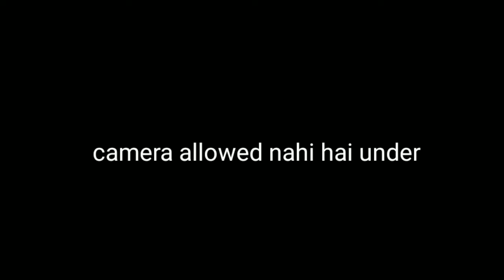Ambubachi Mela2022 at Kamaikhya Temple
Ambubachi mela guwahati
Ambubachi mela kamaikhya temple
guwahati Ambubachi mela 2022
Assamese ringtone
new Assamese ringtone
Assamese new ringtone
Ambubachi mela vlogs
jubin vlogs
Ambubachi mela2022
Ambubachi Mela date

ambubachi mela 2022
ambubachi mela
ambubachi 2022
kamakhya temple
kamakhya
kamakhya mandir
ambubachi
ambubachi mela 2021
ambubachi mela guwahati
ambubachi mela in kamakhya temple
assam
guwahati famous temple
assam tourism
temple guwahati
kamakhya temple vlog
kamakhya temple devi grah
kamakhya temple in hindi
शक्तिपीठ कामाख्या मंदिर
shaktipeeth guwahati
shaktipeeth kamakhya temple
অমৃত কথা
অম্বুবাচী 2022
कामाख्या मंदिर
guwahati
spiritual
অম্বুবাচী পালনের নিয়ম
ambubachi 2022 date and time
assam news
kamrup kamakhya bangla
news
kamakhya temple bengali
ambubachi mela in kamakhya
kamakhya ambubachi
ambubachi live
ambubachi 2022 live
ambubachi mela live
ambubachi mela 2022 kamakhya
shaktipeeth assam
51 shaktipeeth
ambubachi mela kamakhya
অম্বুবাচী কি
ambubachi meaning in bengali
what is ambubachi in bengali
ambubachi 2021
ঈশ্বর সাধনা
ambubachi mela date 2022
ভগবান
news18 assam live
ambubachi mela 2020
ambubachi mela in assam
pouranik
kamrup kamakhya
2022 ambubachi mela
satyanusarana
কামাক্ষ্যা দেবী
kamakhya mela
kamakhya mela guwahati
assam flood update
assam flood news today
eknath sindhe latest news
eknath sindhe in guwahati
maharashtra mlas in guwahati
maharashtra politics
nilachal hills
ambubachi puja vidhi 2022
facts explained
yoni puja
কামরূপ কামাখ্যা
যোনি পূজা
ambubachi mela in kamakhya guwahati
2022 amaboti kobe
kamakhya mela ambubachi
ambubachi kamakhya
kamakhya dham
ambubachi fact
অম্বুবাচী ২০২২
ambubachi kab hai
spiritualraju
latest news
breaking news
news live
amaboti palon r niyom
ambubasi mela
ambubasi
অম্বুবাচী
kamakhaya temple
ambubachi mela in guwahati assam
ambubachi mela in guwahati
guwahati vlog
guwahati temple
what happened in ambubachi mela
ambubashi mela
bong planet
অম্বুবাচী নিবৃত্তির সময়
অম্বুবাচী কখন শুরু হবে
অম্বুবাচীতে কি কি পালন করতে হয়
অম্বুবাচী সময় কি কি নিষেধ
amaboti ba ambubachi ki
অম্বুবাচী তে কি করতে নেই
অম্বুবাচি ২০২২
অম্বুবাচী তে
sourav joshi vlogs
manash chy vlogs
kamakhya mandir in assam
amubachi mela in kamakhya
kamakhya ambubachi mela
ambubachi mela 2022 | kamakhya amubachi mela | @sourav joshi vlogs
saat
sat
ambububashi
ambubashi
ab
naam
rashi fal jun 2022
rakhi phol
ajir rashifal
ab smartips
nabagraha
today assamese rashifal
rashifal assamese
ajir rakhi fol assamese
jibon yatra
rashifal today
assamese rashifal
ajir rakhi fol
astrology assamese
assamese rakhi fol june 2022
assam flood
eknath sindhe
maharashtra government news today
assam cm
assam cm in silchar
silghat kamakhya devalaya
অম্বুবাচী নিয়ম
অম্বুবাচীতে কি করা উচিত আর কি করা উচিত নয়
অম্বুবাচীতে কীভাবে বাড়ির পূজা করতে হয়
ambubachi niyam
ambubachi vidhi
ambubachi kamakhya guwahati
how to follow ambubachi
what to do in ambubachi
অম্বুবাচীর নিয়ম
ambubachi te ki korte hay
অম্বুবাচীর যাবতীয় নিয়মাবলী
ambubachi niyam in bangla
what to do in ambubachi in bangla
all you need to know about ambubachi
ভক্তি কথা
bhakti katha
bhakti - katha
assamese viral video
historic ambubachi mela
jubin vlogd ambubachi
assamese video
jubin vlogs
mela kamakhya
ambubasi mela guwahati
jubin vlogs ambubasi
kamakhya temple ambubasi
assamese vlogs
ambubachi mela in assamese
updates
live
live news
ambubachi lala kapda
ambubachi mystery
kamakhya mandir jane wali rasta
trending
assamese news
ambubachi mela pradipvlogs
kamakhya devi mandir
kamrup kamakhya mandir
prag news
ambubachi mela 2022 date
ambubachi mela kab he
kamakhya temple in assam
ambubachi mela kobe
ambubachi mela nahi hoga
pradipvlogs
kamakhya mandir assam
kamakhya mela in guwahati
kamakhya mandir guwahati
kamakhya temple guwahati
maa kamakhya temple
maa kamakhya puja
kamakhya maa
kamakhya sindur
kamakhya red cloth
ambubachi mela kamakhya guwahati
hiramani sarma world of facts
ambubachi date and time
ambubachi nibriti time 2022
কি হয় কামরূপ কামাখ্যা মন্দিরের ভিতরে
kamrup kamakhya temple
shakti peeth
ambubachi red cloth
kamakhya shakti peeth
mysterious kamrup kamakhya
কামাখ্যা মন্দির
রহস্যময় কামরূপ কামাখ্যা
কামরূপ কামাখ্যা মন্দির
bodo amsua
amsua
nepali video
bodo video
news18 assam
ambubachi mela tantrik
ambubachi mela 2022 date and time
ambubachi mela 2019 date
kamakhya ambubachi mela 2022
shaktipeeth
ambubachi mela 2020 date
ambubachi mela 2019
shaktipeeth kamakhya mandir
assam tourist
guwahati tourism
guwahati tourist
astik
আস্তিক
ambubachi date and time 2022
kamakhya mela 2022
job